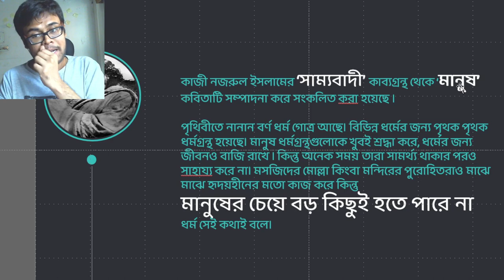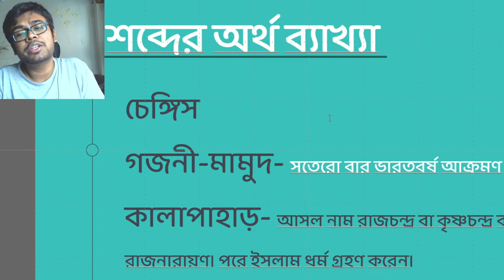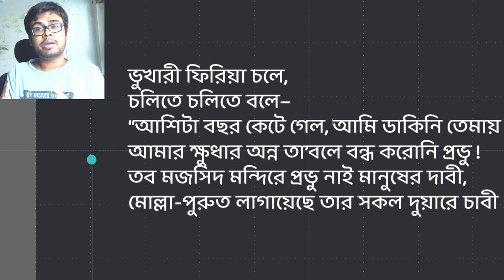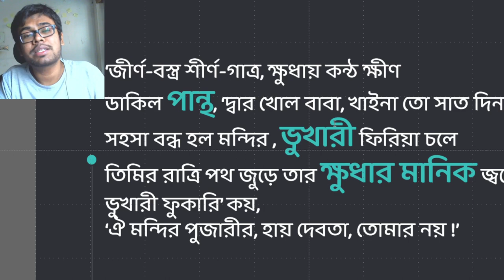SSC | বাংলা প্রথম পত্র | কবিতা | মানুষ